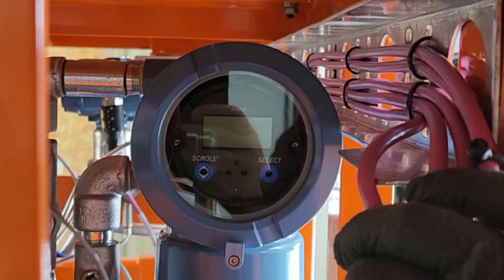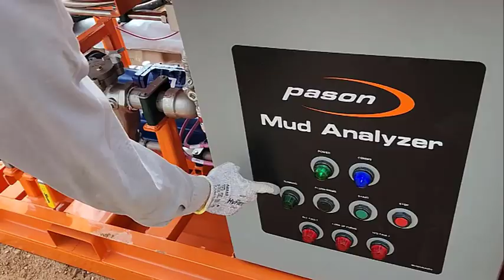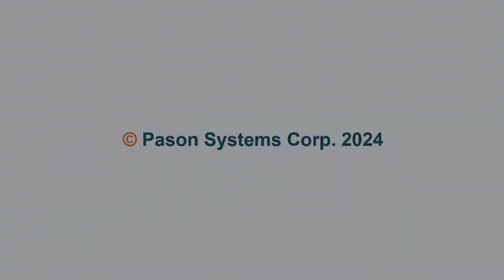Pason Mud Analyzer Overview (Aug 2024)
The Pason Mud Analyzer is a product that constantly measures density and viscosity properties of drilling mud. It analyzes mud properties in real-time, conducting automated fluid analysis in the field on non-aqueous drilling fluids.